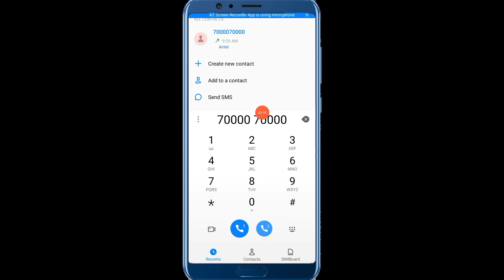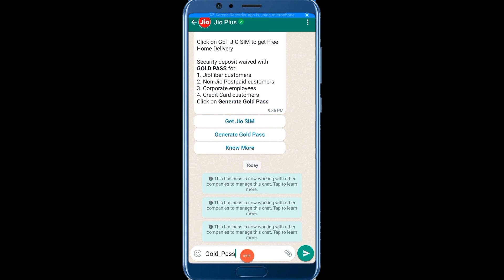Jio Plus All New Postpaid Plans One Month FREE Trial Sim Card Activate Gold Pass Number Generate2023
Jio Plus All New Postpaid Plans One Month FREE Trial Sim Card Activate Gold Pass Number Generate Kaise Karen Jio+ Postpaid Plan Activate Gold Pass Code Kaise Nikale 2023

JioPlus All New Postpaid Plans

One month FREE trial

for your entire family of four

Truly Unlimited Free 5G Data

Priority

call-back service

Mobile number of your choice

International Roaming

399

75GB Data

3 additional SIMS for 99 each

Share Data with family

*699 family plan available with 100 GB Data

N